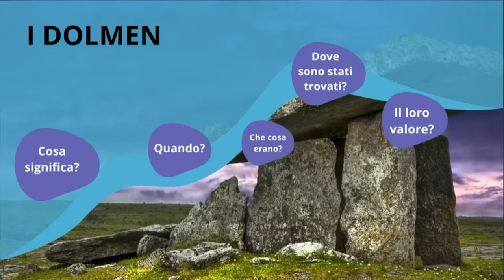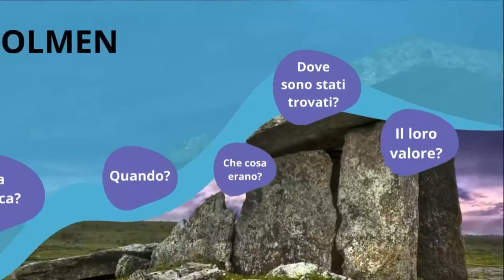I Dolmen Breve riassunto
Breve video lezione per memorizzare i concetti essenziali